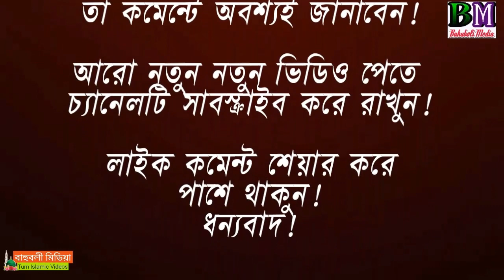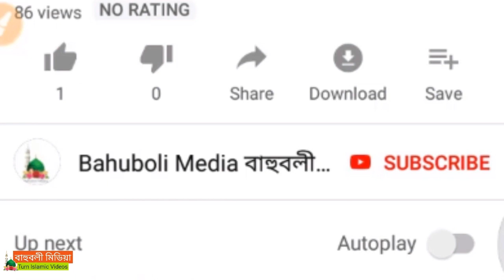তাহেরী গাইলেন || বিজ্ঞানীদের মহা গুরু আমগো নবীজী || Gias Uddin Taheri | Taheree | Bangla Song 2019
বিজ্ঞানীদের মহা গুরু আমগু নবীজী গাইলেন গিয়াস উদ্দিন তাহেরী।

তাহেরীর কন্ঠে নতুন song.

Giasuddin at taheri

তাহেরীর কন্ঠে গাওয়া সেই গজল।

বাহুবলী মিডিয়া।

     মিনহাজুল ইসলাম আরেফী
      শুয়াইব আহমদ আশ্রাফী
                                  হাফীজুর রহমান ছিদ্দীক
                                  মিজানুর রহমান আজহারী
                                 আব্দুল খালেক শরিয়ত পুরী
                                  গিয়াস উদ্দীন আত তাহেরী
                                  গোলাম রব্বানী যুক্তিবাদী
                           মুফতী ইলিয়াছুর রহমান জিহাদী
               মাওলানা সাদিকুর রহমান আল আযহারী
                                       মুফতি সাঈদ আহমাদ
                                       মুফতি সাঈদ আহমাদ
                                           কাইয়ুম মিয়াজী
                         হাবিবুর রহমান মিসবাহ কুয়াকাটা
                                     আল্লামা মামুনুক হক
                         কামরুল ইসলাম সাঈদ আনসারী
                                 আল্লামা আহমদ শফী
                           কামরুল ইসলাম বিন ওলিপুরী
                    Allama Khaled Saifullah Ayubi